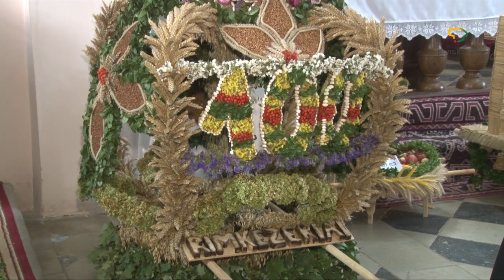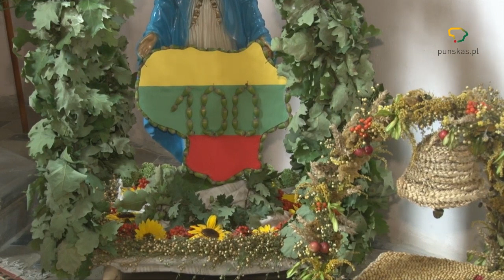Žolinių vainikai 2018 5d